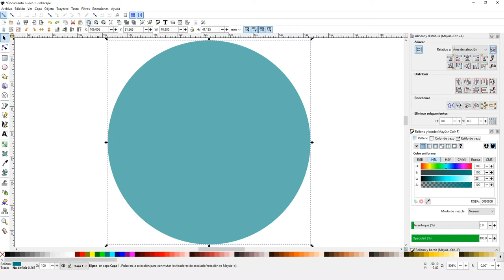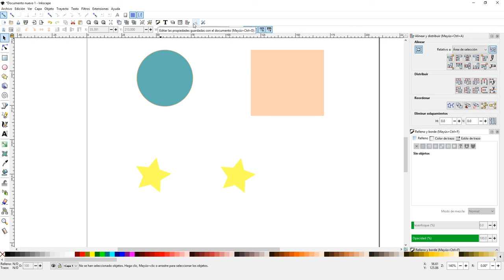Barra de comandos de Inkscape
En este vídeo veremos las opciones que ofrece la barra de comandos de Inkscape.